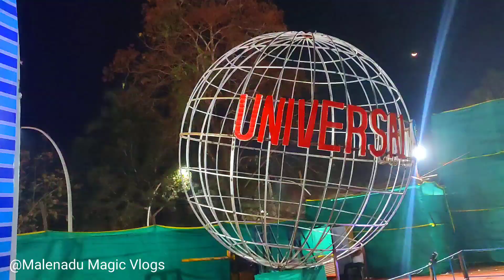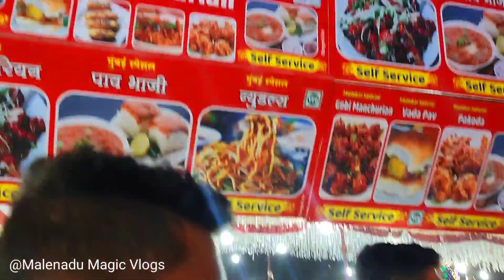ಮತ್ತೆ ಅಮ್ಮನ ಮನೆಗೆ..!!/Yellapur Jatre2023/Dubai City ಗು ಹೋಗಿ ಬಂದ್ವಿ/village vlogs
ಮತ್ತೆ ಅಮ್ಮನ ಮನೆ..!!/Yellapur Jatre2023/Dubai City ಗು ಹೋಗಿ ಬಂದ್ವಿ/village vlogs